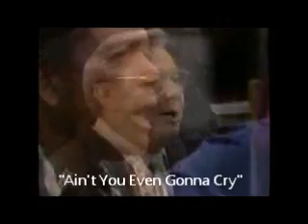Jim Ed Brown " Ain't You Even Gonna Cry"